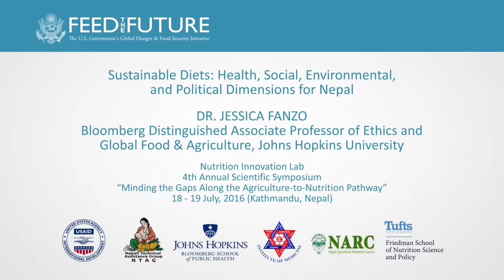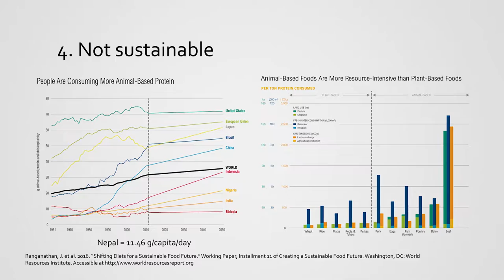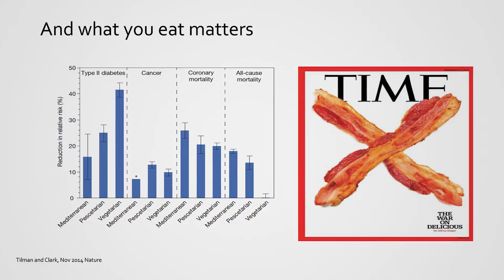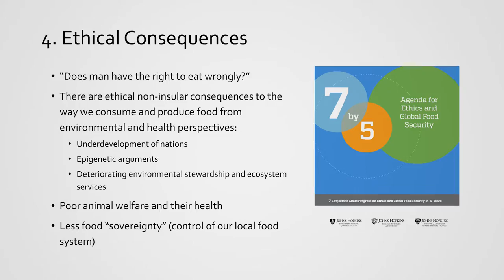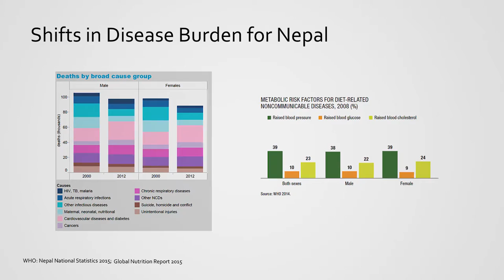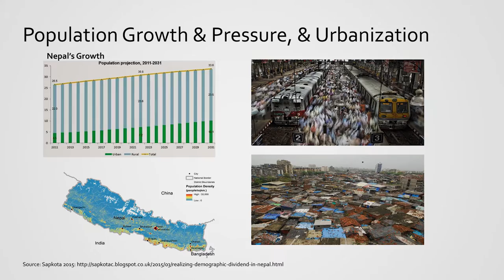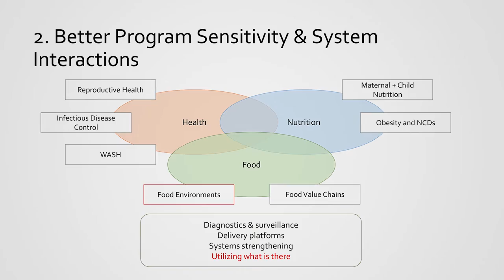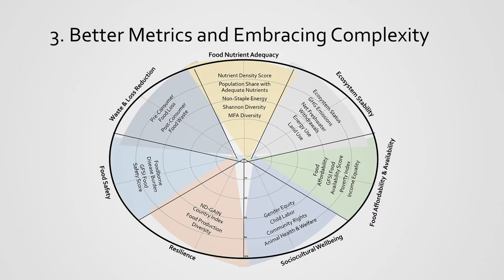Keynote Address by Dr. Jessica Fanzo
Dr. Jessica Fanzo delivers the Keynote Address at the 2016 Scientific Symposium in Kathmandu, Nepal.  Dr. Fanzo is a Bloomberg Distinguished Associate Professor of Ethics and Global Food & Agriculture, Johns Hopkins University’s Berman Institute of Bioethics.